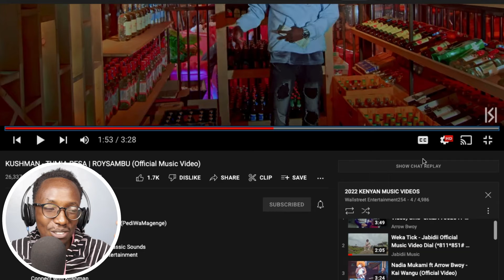KUSHMAN - TUMIA PESA | ROYSAMBU (Official Music Video) | REACTION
This is a reaction video by StreetWorthy​​​​, @KushmanPediWaMagenge performing TUMIA PESA.

Written and performed by Kushman (PediWaMagenge)

Director: Max P
Producer: SQ onThe Beat AND Classic Sounds
Executive Producer: Wepesy Entertainment
Soundkraft (Like A Boss)